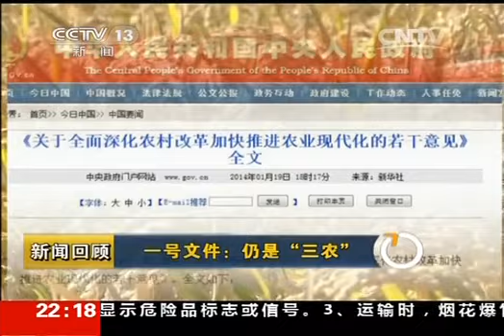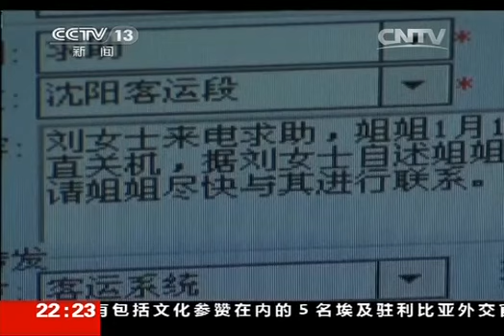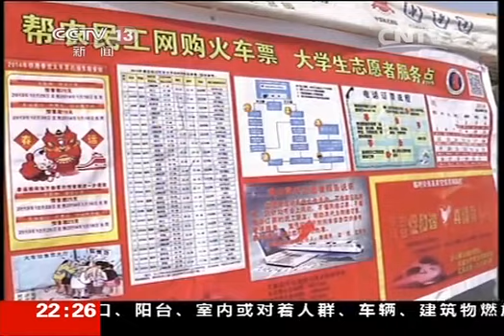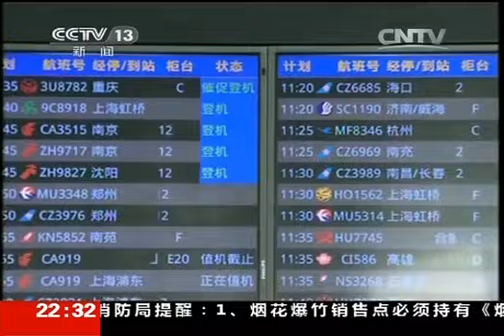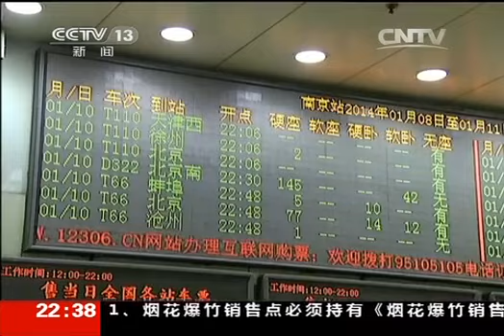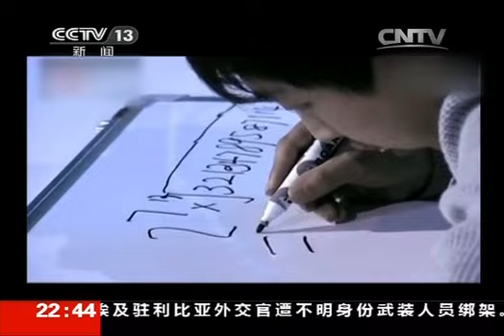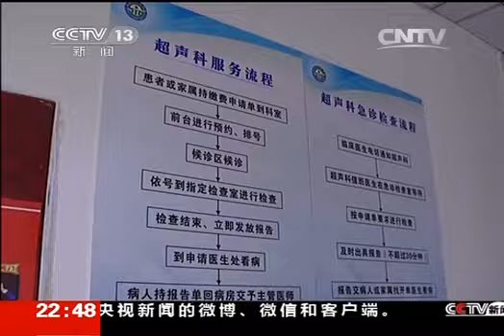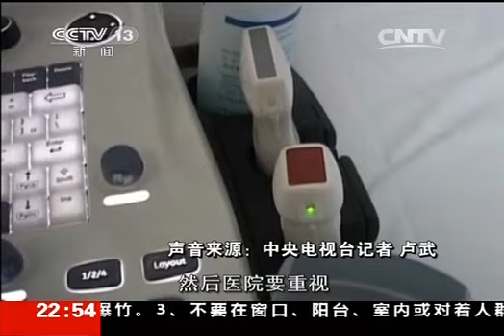20140125 新闻周刊 春运，旧题新解？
眼下的中国，变化剧烈，选择什么样的新闻，以什么样的眼光，能将过去七天的中国浓缩在­一本45分钟的电视新闻杂志里，是节目组每天都在不停思索的问题。我们经历过痛苦、困­惑，我们也拥有过快乐和自信，节目追求的是希望做一本有理想、有责任感、有尊严、能够­记录历史的新闻杂志，而节目更期待的是能在与观众的沟通交流中获得启迪，因为这是我们­一起经历的时代.